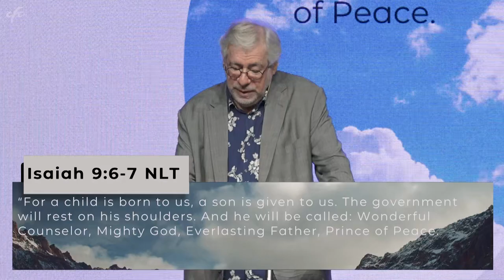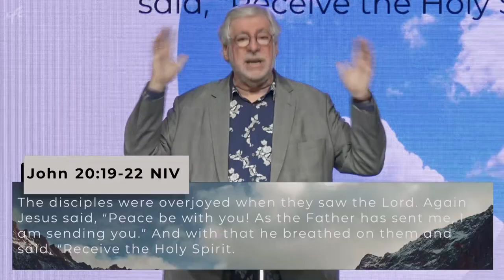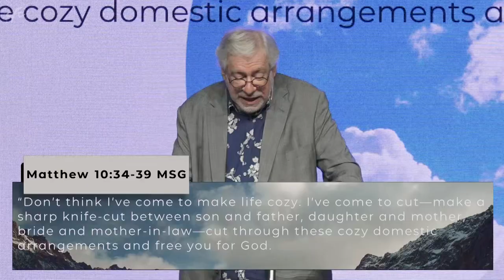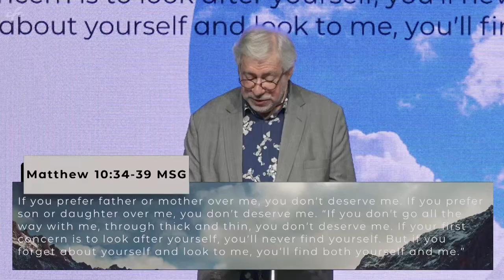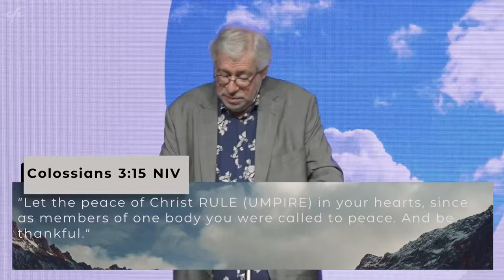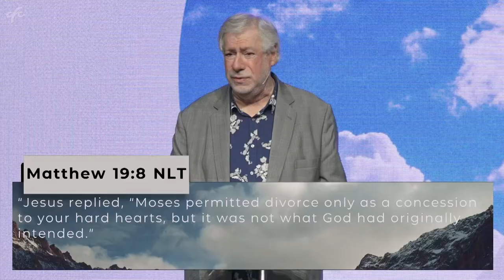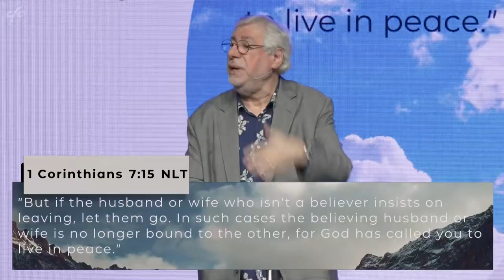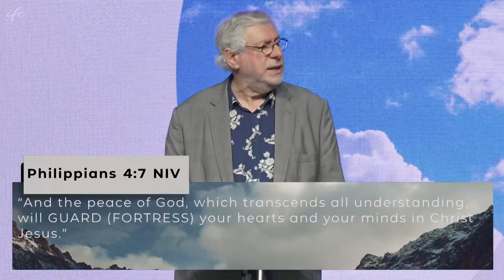Make Peace Like Jesus - Bill Vasilakis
From the series "More Like Jesus" on the 17th Jul 2022